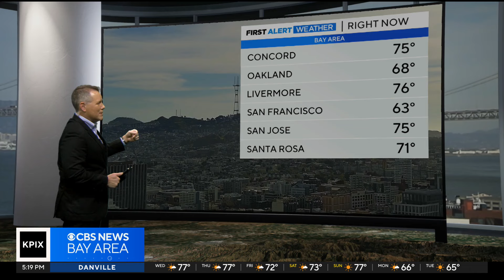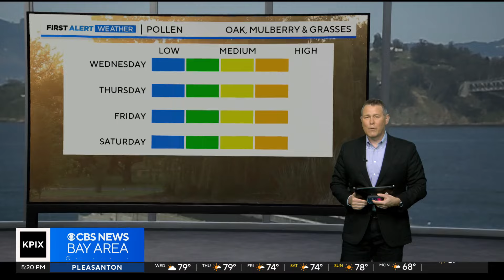Comfortable temperatures in San Francisco on the way. Warm conditions for mid-April in the Bay Area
Expect the warming trend to continue, with highs staying above seasonal norms through the weekend. On Wednesday, expect highs in the 60s and 70s along the coast, around 80 inland. Paul Heggen has the forecast.